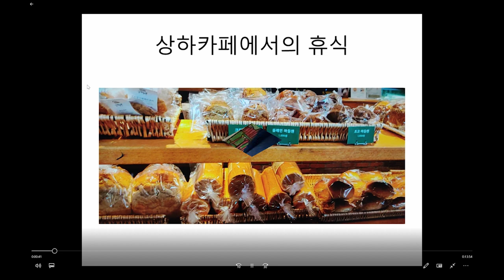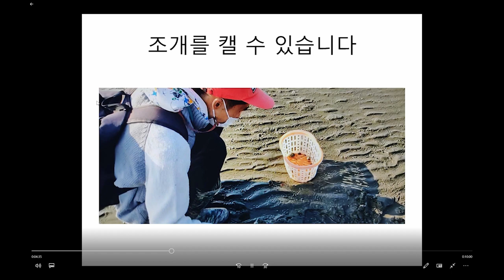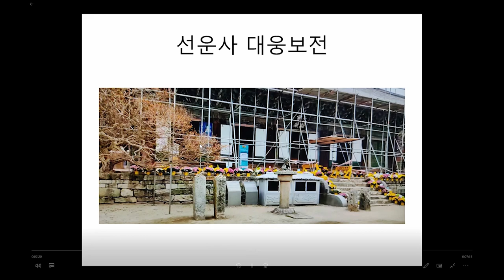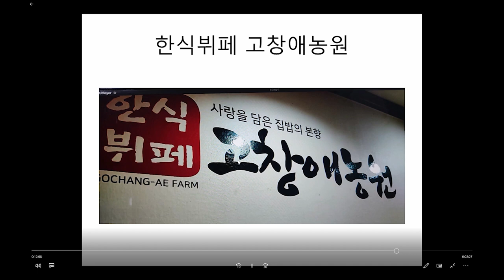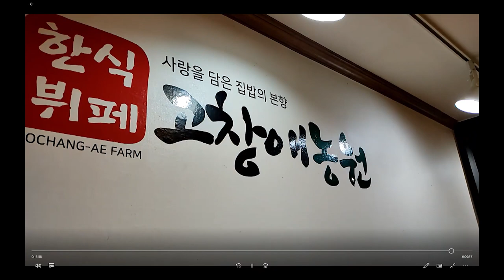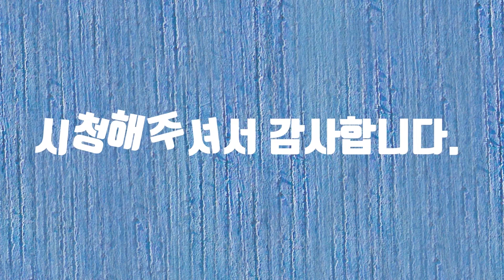고창 팸투어 동영상#고창여행#장애#화가#여행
전라북도관광마케팅종합지원센터 로부터 지원을 받아 작성한 후기입니다.

고창 팸투어 동영상입니다.